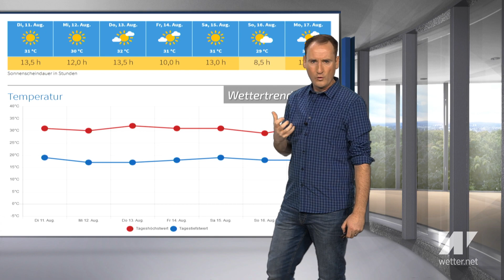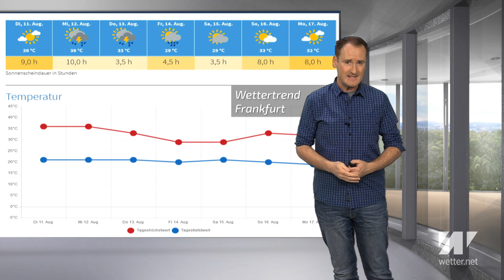Wann verschwinden Hitze und Schwüle? Das kann noch eine ganze Weile dauern! Der Hochsommer bleibt!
Von wegen Abkühlung: Die schwüle Hitze geht auch am Wochenende in vielen Landesteilen weiter. Insgesamt bleibt es sehr warm bis heiß. Leider müssen wir auf eine durchgreifende Wetteränderung noch eine zeitlang warten.

 11. August 2020.